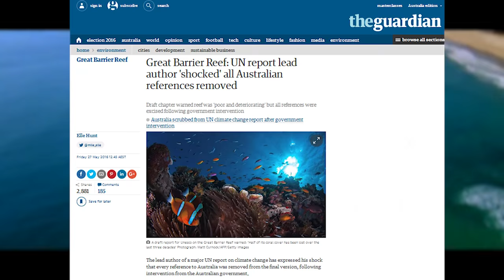Honest Government Ad | Visit Australia! 🇦🇺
The Australien Government made a tourism ad, and it's surprisingly honest and informative.

Welcome to our first Honest Government Ad.

☛ CREDITS:
* Written by Giordano with Lucy Cahill and Adso Ferguson
* Voiceover by Lucy Cahill (You might recognise Lucy's voice - she did many of the female voices in Rap News!)

TRANSLATIONS:
* English captions created by Luciano Orlievsky
* Spanish translation by Luciano Orlievsky
* Danish translation by Mathilde Lillethorup
* Serbian translation by Tamara L.
* German translation by FL-Bremen
* French translation by Julie Chatagnon
* Hebrew translation by Jonathan Barner
* Dutch translation by Jonas Maebe
* Portuguese translation by Vitor Oliveira
* Polish by Witahaya